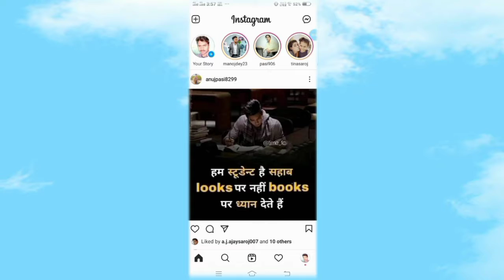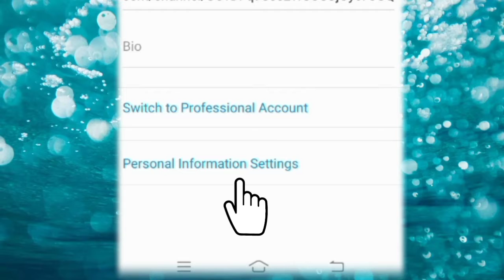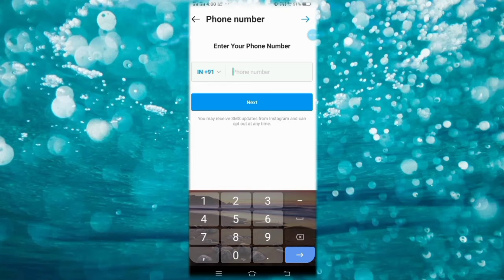How To Cheng Instagram Id / Instagram Me Phone Number Kaise kare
Technical Tech Rahi

Aor Mai Har Video Isi Tarah chhote chhote Tricks le ke ata rahunga